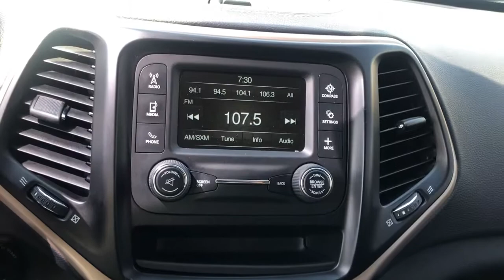2015 Jeep Cherokee Ames, Clive, Des Moines, Marshalltown, Urbandale, IA FW631531K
Billet Silver Metallic Clear Coat Used 2015 Jeep Cherokee available in Ames, Iowa at Lithia Nissan of Ames. Servicing the Clive, Des Moines, Marshalltown,  Urbandale, IA area.

FUEL EFFICIENT 31 MPG Hwy/22 MPG City! Billet Silver Metallic Clear Coat exterior Sport trim. iPod/MP3 Input Bluetooth SIRIUSXM SATELLITE RADIO TRANSMISSION: 9-SPEED 948TE AUTOMATIC... ENGINE: 2.4L I4 MULTIAIR. SEE MORE! KEY FEATURES INCLUDE: iPod/MP3 Input Bluetooth Rear Spoiler MP3 Player Keyless Entry Child Safety Locks Electronic Stability Control. EXPERTS CONCLUDE: Edmunds.coms review says The Cherokee is exceptionally quiet at highway speeds. And over rough city streets the Cherokee offers about as cushy a ride as youll get in this class.. Great Gas Mileage: 31 MPG Hwy. Plus tax title license and $180 dealer documentary service fee. See dealer for details.